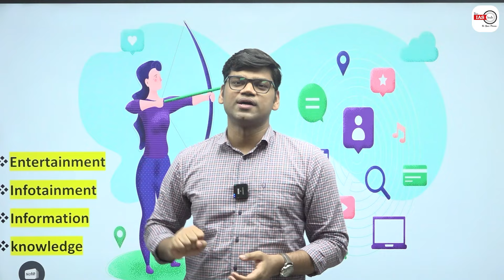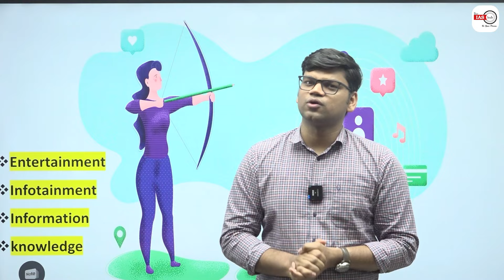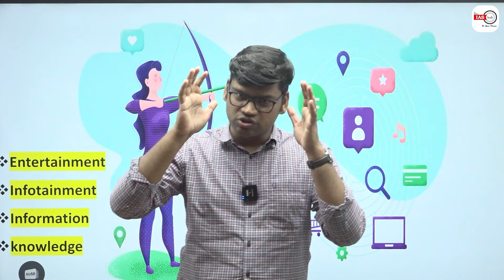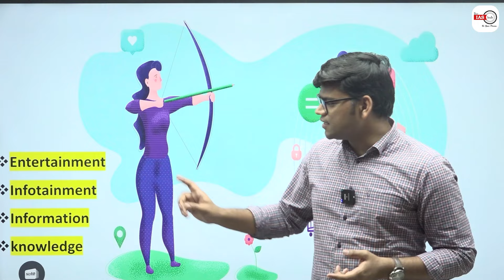IAS बनना है, तो ऐसे करो Social Media का Use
🎁To get a Scholarship upto 60% in GS Foundation Course - NEEV 2024/25/26 from theIAShub team Fill this form

🔴You will get access to the following facilities:-
1.   Video lectures 900+ hrs in online (Live Classes) for 12 months.
2.   Recorded access till your Mains.
3.   15+ Reference Books + 7 MCQ Based Books
4.   Toppers Handwritten UPSC PYQ Books for GS
5.   DNA:- Daily News Analysis of 7+ Newspapers.
6.   Webinars once in a Month with M K Yadav Sir.
7.   Bi-Monthly Doubt Clearing Sessions.
8.   AI-Based Assessment incubated by IIT KANPUR - AN Adaptive Learning Platform that provides Personalised TEST for Individual Assessment.
9.   24 Months Current Affairs Support.
10. Mentorship Support to solve doubts and difficulties during the preparation as well as to make a schedule and strategies for the aspirants. Mentors help you customize your study plan accommodating all other commitments you have, understand your weak areas and help you work on them, give you regular feedback on the level of your preparation as well as your answer writing skills.

1. Learn from the best faculties
2. In-depth analysis
3. Exam planning strategy
4. Best question solution
5. Time management